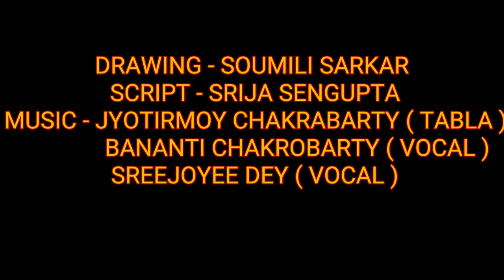YATRA | Soumili Sarkar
A musical video talking about the Odissa based 'Patachitra' ;a painting (generally cloth based) depicting the Indian mythology based on Vaishnava sect.
CREDITS:
Thought: Soumili Sarkar
Script: Srija Sengupta